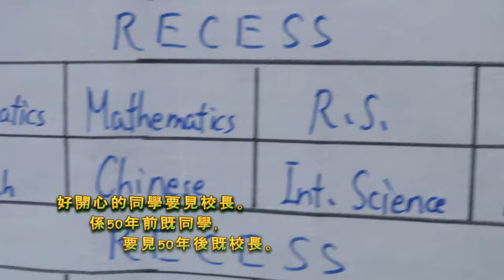1969 Trailer 2 F5 Class RC Campus Visit Opening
Trailer 2 video:
On 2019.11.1: 1969 (F5)  Class visited RC Campus
Camera / Edit: Anthony Cheung (74)